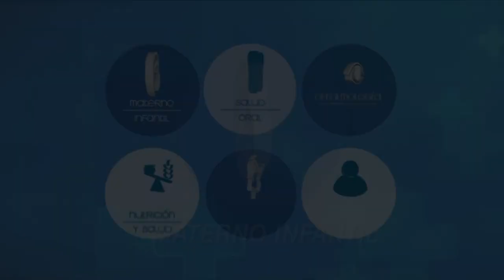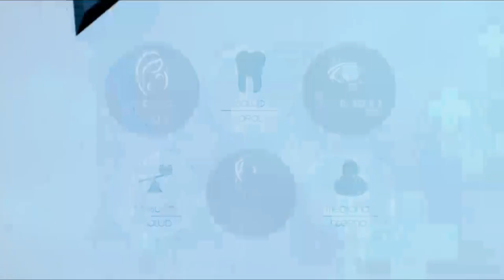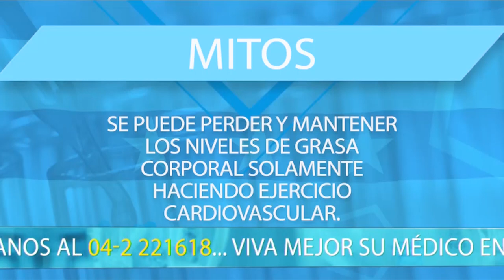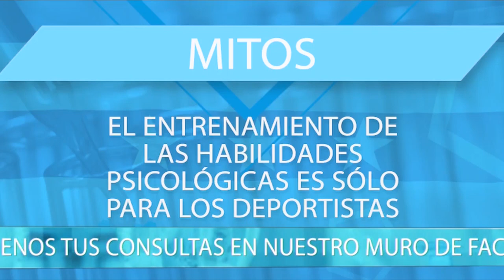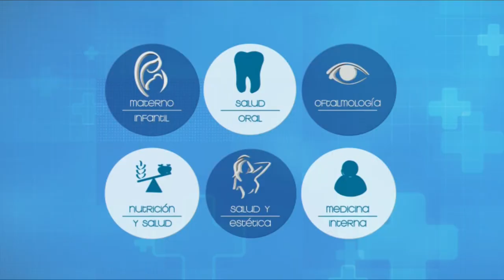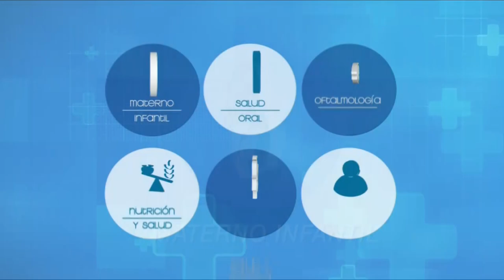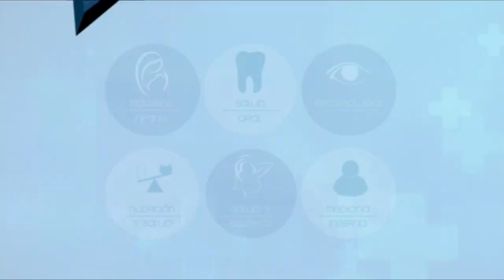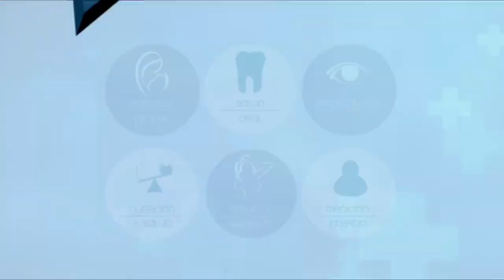VIVA MEJOR | 29-11-2019